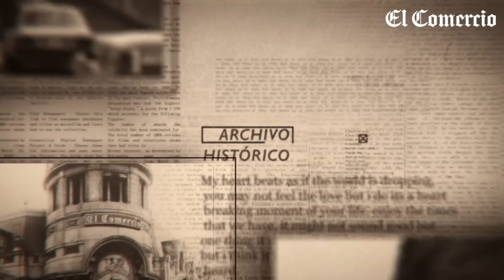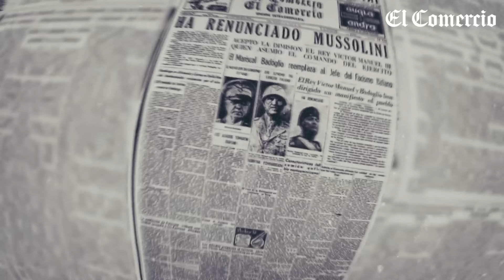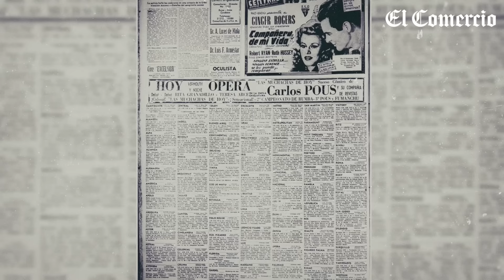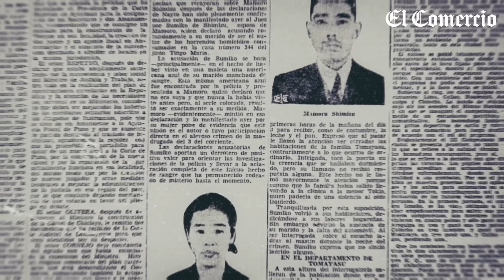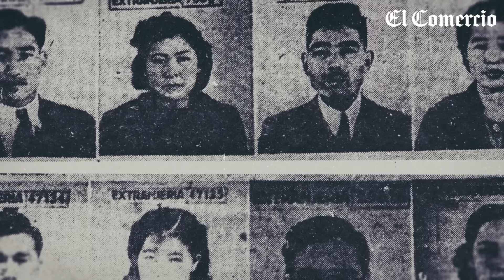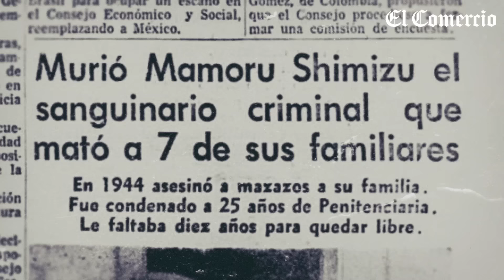Cuenta la historia: Gonzalo Torres nos habla del primer asesino en serie del Perú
Mató a siete miembros de su familia con una comba, tiro los cuerpos a una acequia y fue delatado por su esposa, hay muchas teorías alrededor de este caso de Mamoru Shimizu, el primer asesino en serie del Perú y Gonzalo Torres nos lo cuenta desde el archivo histórico del Comercio.